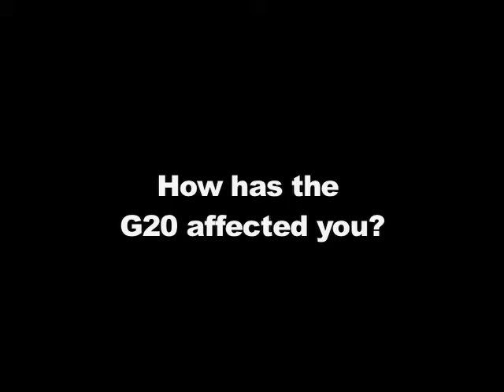G20: How it affected Pittsburgh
Citizen's of Pittsburgh comment on how the G20 personally affected them.